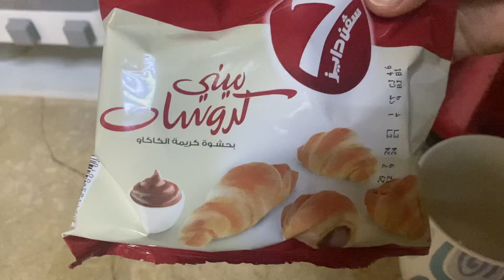A day with a kids#Fun time with a kids#Little baby girl love baby shark dance😊🫰🏻❤️